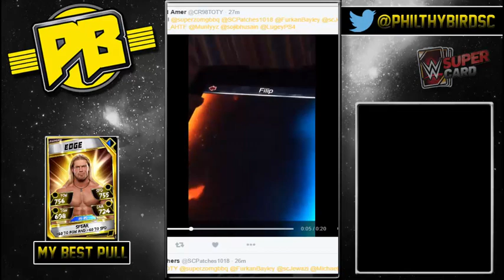WWE Supercard : FUSION CHAMBER II Coming!!